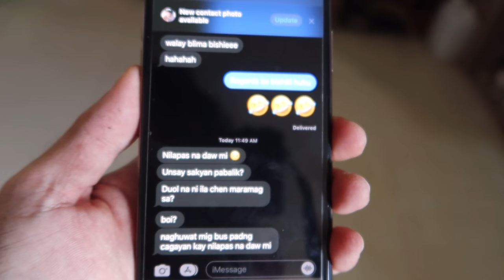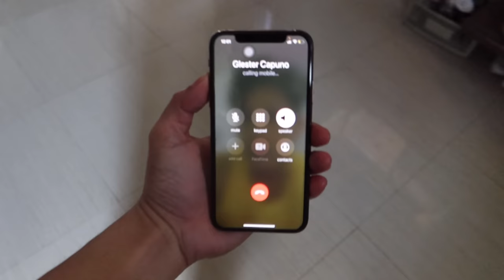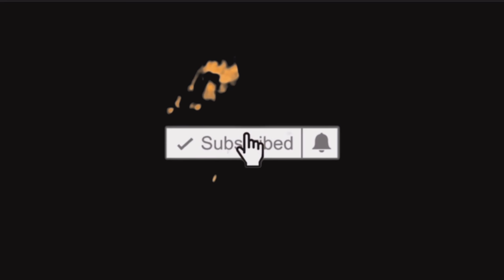BISAYA VLOG SQUAD SA BUKIDNON! TOGETHER AGAIN!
TIKTOK: JAMES UCAT on IG

special thanks to: JENNY LERAMIE (LAB YOU)